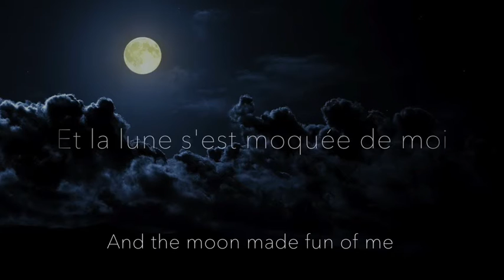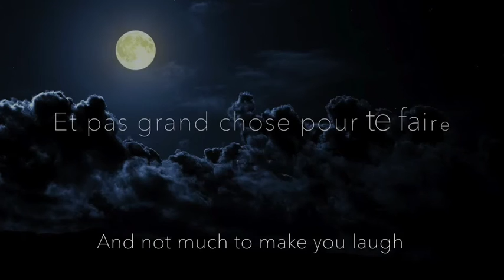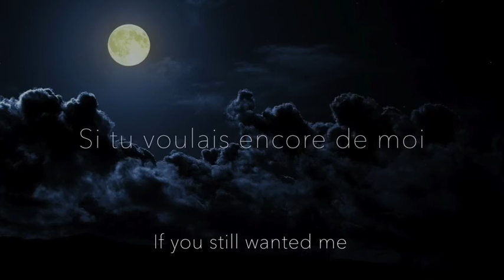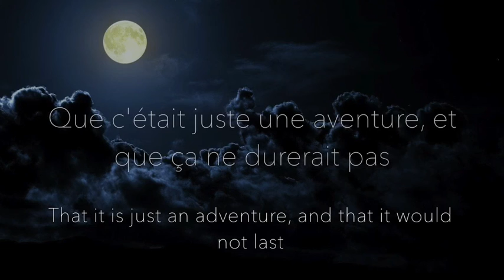J'Ai Demandé à la Lune - Indochine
J'Ai Demande à La Lune

Lyrics
French:
J'ai demandé à la lune
Et le soleil ne le sait pas
Je lui ai montré mes brûlures
Et la lune s'est moquée de moi
Et comme le ciel n'avait pas fière allure
Et que je ne guérissais pas
Je me suis dit quelle infortune

Si tu voulais encore de moi
Elle m'a dit "j'ai pas l'habitude
De m'occuper des cas comme ça"
Et toi et moi
On était tellement sûr
Et on se disait quelques fois
Que c'était juste une aventure
Et que ça ne durerait pas

Je n'ai pas grand chose à te dire
Et pas grand chose pour te faire rire
Car j'imagine toujours le pire
Et le meilleur me fait souffrir

English:
I asked the moon
And the sun did not know the answer
I showed her my burns
And the moon mocked me

And as the sky did not look great
And that I did not heal
I told myself what misfortune
And the moon scoffed at me

If you still wanted me
She said "I'm not used to
To take care of cases like that "
And you and me
We were so safe
And we said a few times
That it was just an adventure
And that it would not last

I do not have much to tell you
And not much to make you laugh
Because I always imagine the worst
And the best makes me suffer